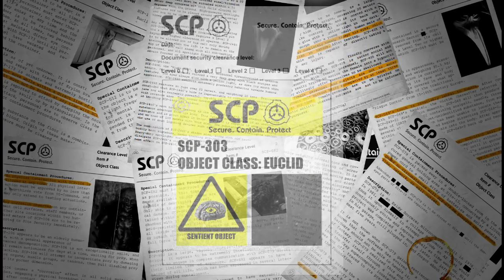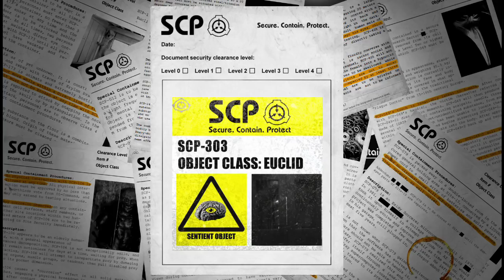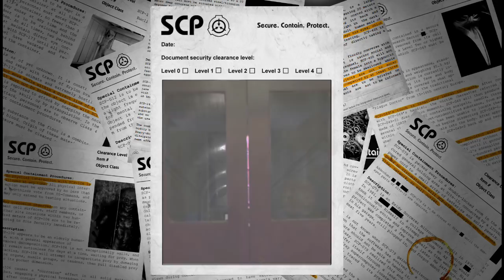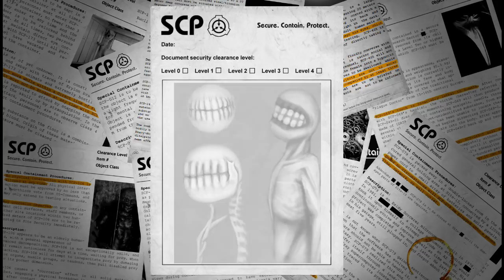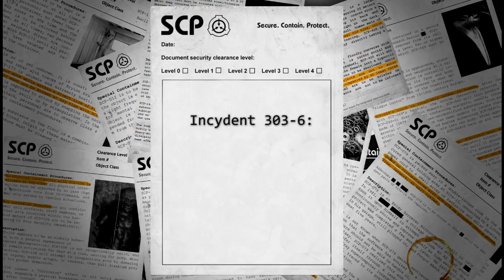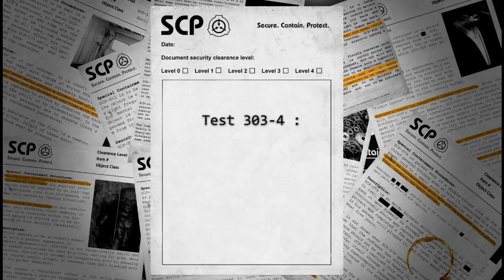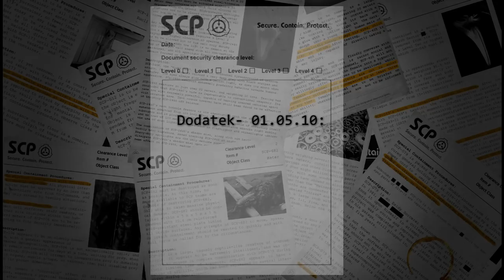SCP-303 "Odźwierny"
Świadkowie opisują SCP-303 jako bezpłciową, nagą, humanoidalną postać z wychudzoną czerwonawo-brązową skórą. Zamiast normalnych rysów twarzy jego głowa jest zdominowana przez bardzo duże usta, które mają zestaw ponadgabarytowych ludzkich zębów. Zęby te powodują nieustanny świszczący odgłos, na tyle głośny, że można go usłyszeć z drugiej strony większości solidnych drzwi.

Zabezpieczamy.
Przechowujemy.
Chronimy.

Fundacja SCP